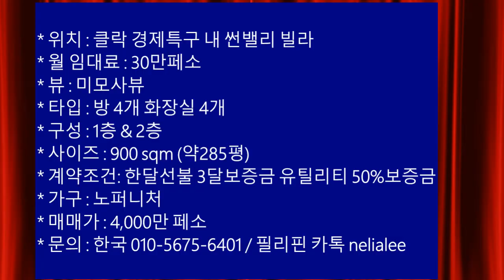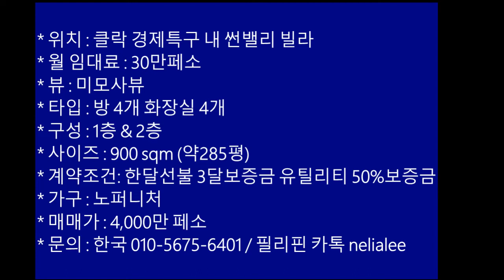[ 필리핀 부동산 투자 ] 클락 최고급 썬밸리 빌라 임대 월 30만 페소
이번에는 클락 경제특구내 썬밸리 골프장 가는 길에 만나는 썬밸리 빌라를 소개해드리겠습니다.
월 임대료가 30만페소(약 700여만원 가량) 부터 50만 페소(약 1,150만원 가량)에 이르는 썬밸리 빌라로 썬밸리 골프장을 자주 이용하시는 분들에게는 친근한 빌라입니다.

모두 신축 빌라이며, 이 빌라에 사는 대부분의 사람들은 필리핀 부유층들이나 최상류층과 함께 부유층 중국인들이 많이 살고 있습니다.

썬밸리 빌라의 임대 매물들을 소개해드리겠습니다.

썬밸리빌라
ㅡ 30만페소 집
ㅡ 미모사뷰
ㅡ 방 4개 화장실 4개
ㅡ 1층 2층
ㅡ 900 sqm (약285평)
ㅡ 계약조건: 한달선불 3달보증금 유틸리티 50%보증금
ㅡ 노퍼니처
ㅡ 매매가 : 4,000만 페소

* 11월 부터 실시간 필리핀부동산 상담 생방송을 시작합니다. 기대해주세요^^